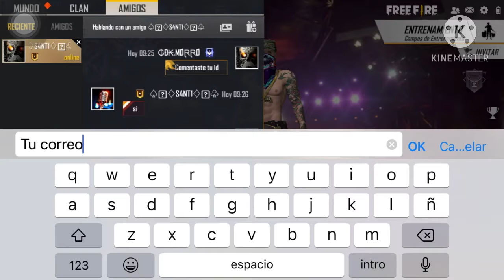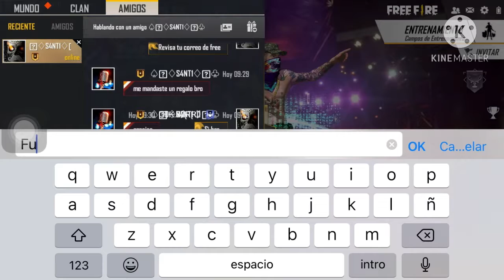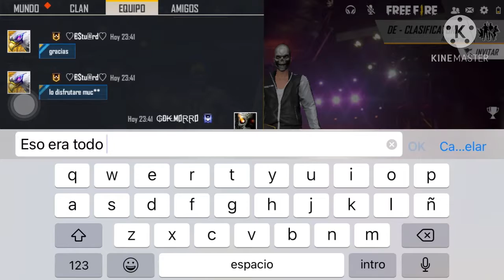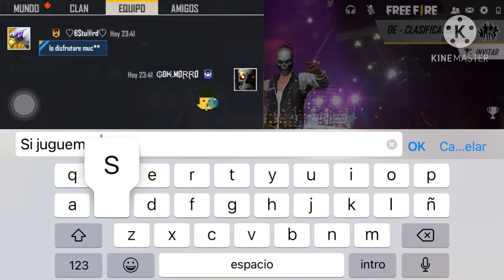Clips de cuando entregue los pases a los ganadores del sorteo. (Pronto haré otro)